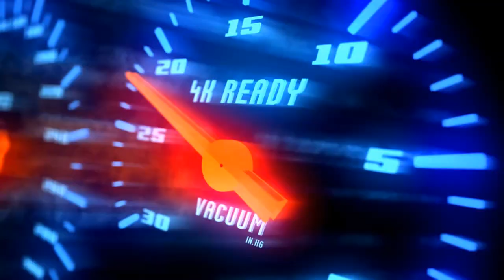NERF JOHNSON!?😱 MOONTON YOU CAN NERF JS BUT YOU CAN'T NERF THE DRIVE..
Player              :
Squad              :
Emblem          :
Battle Spells   :
Build                :

Optimus Prime in Epic Glory (Epic Gods Return) Johnson 1 Shot Kill!? Power of Flameshot!! 😂 - MLBB.

MY FIRST MATCH ON SEASON 25 | JOHNSON OPTIMUS PRIME GAMEPLAY 😱 MVP PLAYS!! (WIN OR LOSE?!) | MLBB.

JOHNSON FAKE WINRATE PRANK WITH A TWIST! | NEW META BUILD AND EMBLEM IS BROKEN YOU MUST TRY!! | MLBB.

In this video :

Johnson
Johnson montage
Johnson best build
Johnson gameplay
Automata johnson
Johnson iq
Automata gameplay
Johnson tank
Mage johnson
How to use johnson
Johnson skin
Core johnson